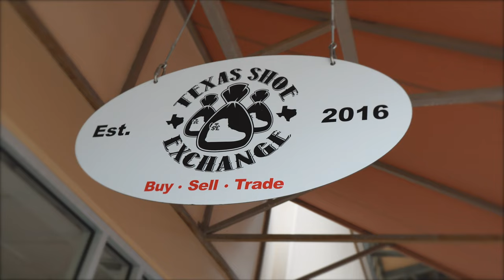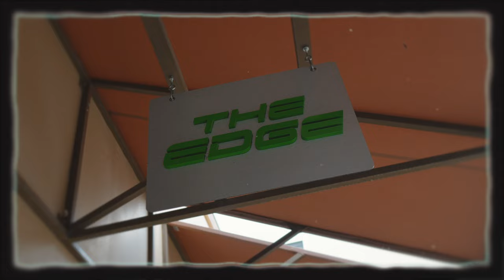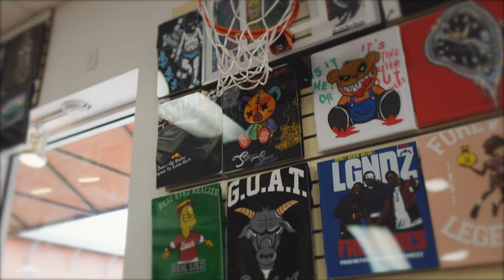G Smith x Dame Mac Customs Official Music Video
S/o to all the creators , who put their all in every thing they create. From writers to painters . For the shoe heads , who search high and low for that perfect pair. EVERY FLOW CUSTOM !